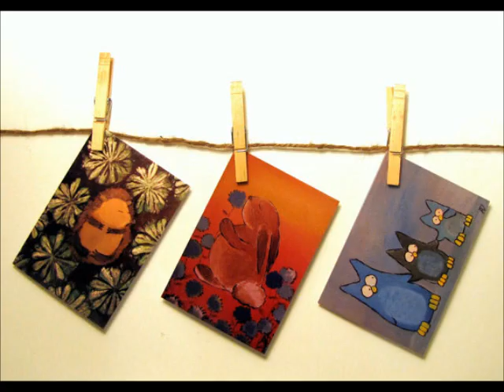Andralynn Creative Designs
Whimsical, storybook inspired original paintings and art toys for the nursery, child's room or anywhere in the home by Texas artist Andrea Doss. Filled with bright colors and loaded with charm and imagination, every painting is more than just something that hangs on a wall--it's a story waiting to happen.

New paintings added weekly! Check out my policy section for more information or convo me with any questions!